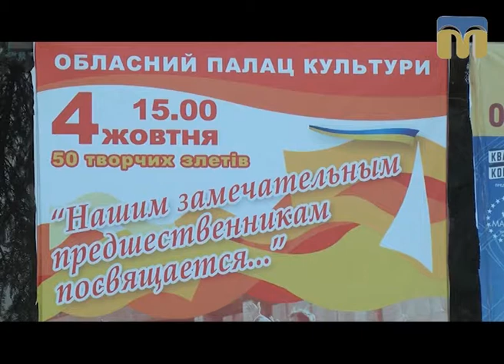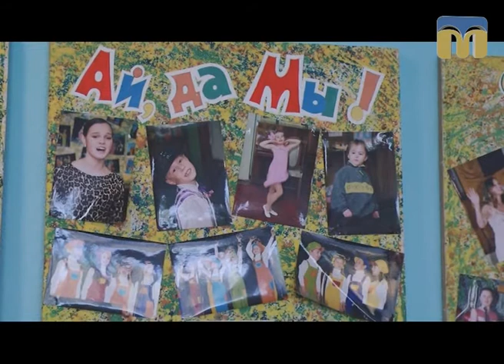Стоп-кадр. Таємниці вічної молодості - 01.10.2017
50-річчя Миколаївського обласного палацу культури